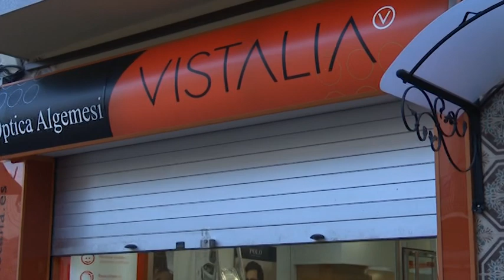7 novembre 2024 inf